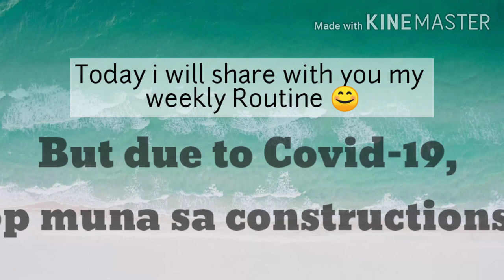JustLou First Vlog: Weekly Monitoring House Construction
Hi!

Hindi pa po eto totally done since naka ECQ pa tayo so I end up uploading this video.
Hindi ko na rin nailagay lahat ng After images kase nag move-in na ang client so.. Eto na lang muna.